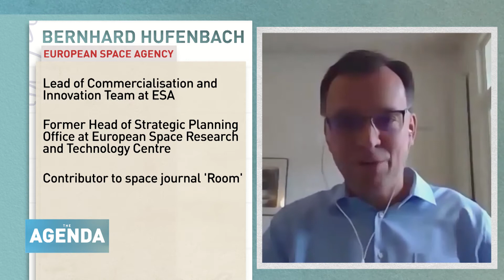THE MOON: OPEN FOR BUSINESS - TheAgenda with Stephen Cole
The space industry is thought to be worth as much as $400B dollars. Sectors like defense, IT hardware, tourism and even mining are all areas that could cash in on a new wave of space exploration and a lunar economy.

“In exploration, we always need both cooperation and competition” says Bernhard Hufenbach, Lead of Commercialisation and Innovation Team at European Space Agency. “Without competition, we don't drive innovation.”

As it stands humanity is limited to one planet with a growing demand for finite resources. So mining the Moon could be the answer to this problem.